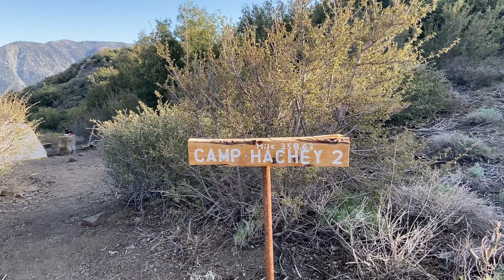Day 31 - Del Taco Trail Magic